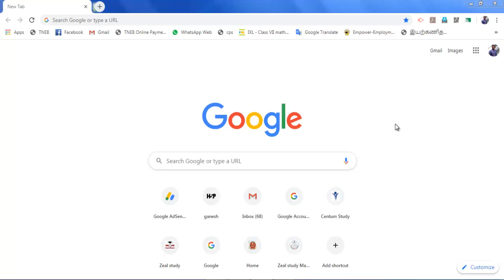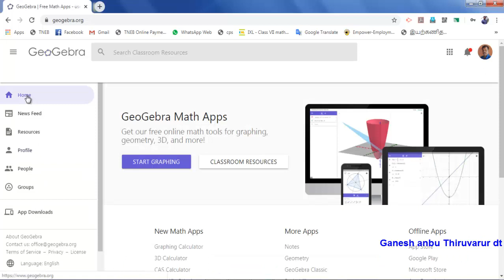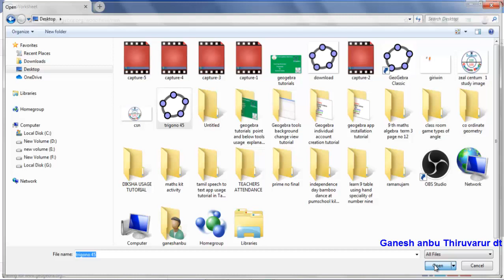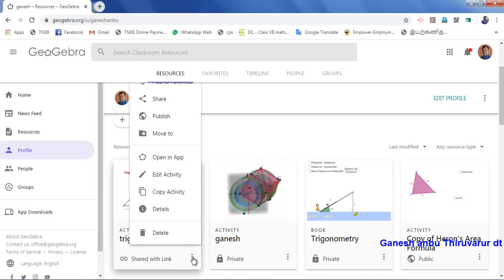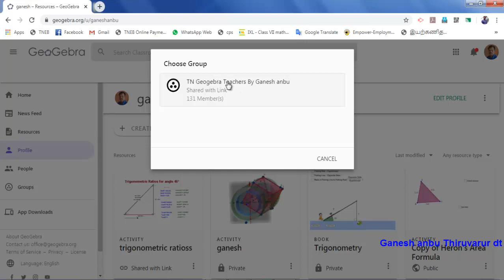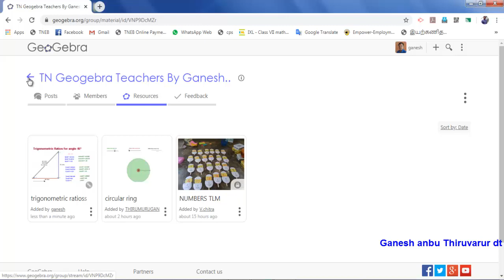geogebra tutorials part 6 how to upload your ggb applet online and share to groups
This video is about how to upload your geogebra applets to online to your individual account and share with groups